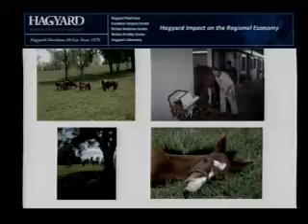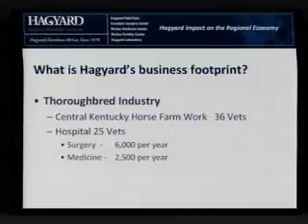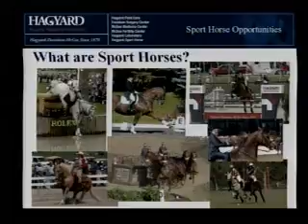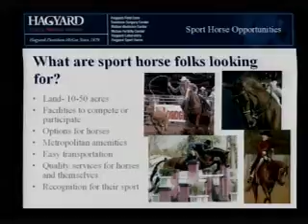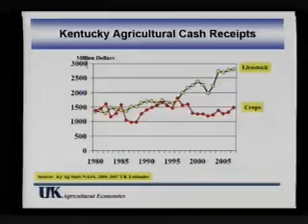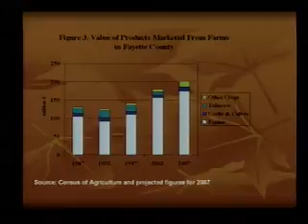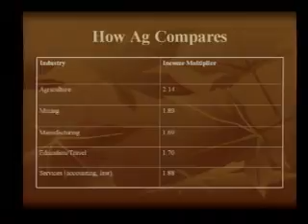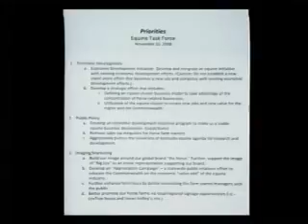11 25 08 Budget & Finance Committee Meeting